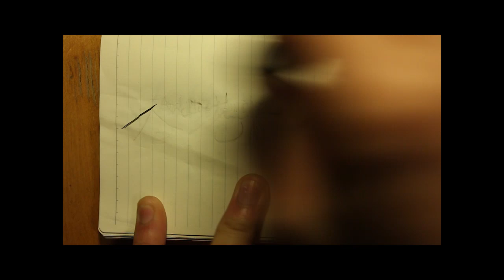來吧！焙焙！── 翻唱練習：〈一瞬之光〉（閃閃閃閃 Cover）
來吧！焙焙！為您獻上我們翻唱練習的超級實況：閃閃閃閃（The Shine & Shine & Shine & Shine）的〈一瞬之光〉。我們3/11（日）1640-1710卡魔麥舞台見！另外也超鄭重推薦3/10（六）同一時間同一舞台的「森林合唱團」（Forests）！超帥啦！See You！

導演／剪輯：博德 & Labour of Love
人員：鄭焙隆
　　　鄭焙檍
　　　曾國宏
　　　Jon Du
　　　王啟仲
　　　羅尊龍

感謝：彎的音樂
　　　小民老師
　　　博德老師
　　　伯勛老師
　　　尊龍老師
　　　閃閃閃閃 The Shine & Shine & Shine & Shine
　　　森林合唱團 Forests